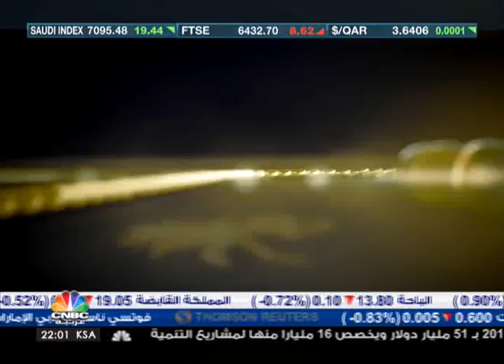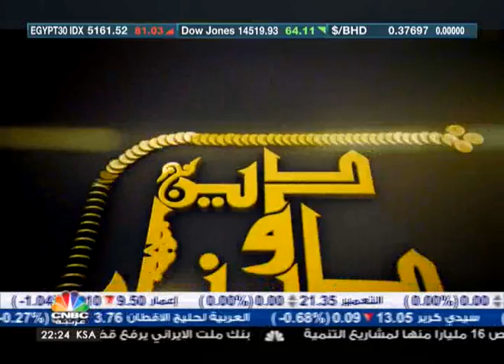دين ودينار / صيغ التمويل في الهندسة المالية الإسلامية-1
حلقة دين ودينار تناقش صيغة من صيغ التمويل تكاد تكون الأهم في الهندسة المالية الإسلامية، فمشروع أبراج البيت /بيت الله الحرام/ أو ما يعرف بوقف الملك عبد العزيز للحرمين الشريفين بمكة المكرمة، والذي تبلغ مساحته حوالي 1.5 مليون متر مربع يتم تمويله بتطبيق عقد الإجارة الموصوفة بالذمة.

والمسؤول عن عملية التطبيق والتطوير هذه، هو ضيف هذه الحلقة الدكتور إبراهيم بن فهد الغفيلي المؤسس والرئيس التنفيذي لمركز الريادة للاستشارات الاقتصادية في الرياض.